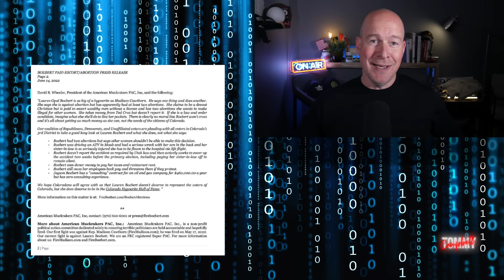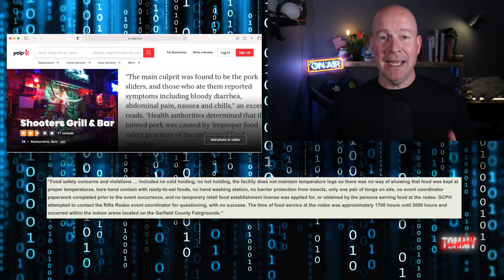Lauren Boebert And Ted Cruz Totally Did It - Report Exposes Escort Side Hustle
Lauren Boebert’s sketchy past includes an intimate relationship with Ted Cruz and multiple trips to Planned Parenthood. The hypocrisy is off the charts and I have a laugh with the recent documents published by American Muckrakers about Boebert's escort side hustle, her relationship with Ted Cruz and her recent bizarre comments about popcorn and Donald Trump.

Lauren Boebert And Ted Cruz Totally Did It - Lauren's Escort Side Hustle